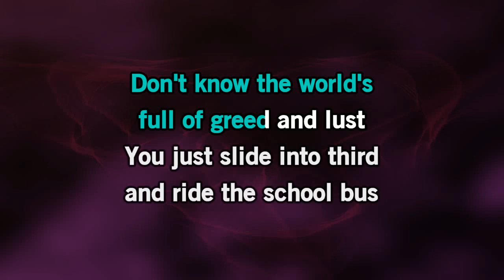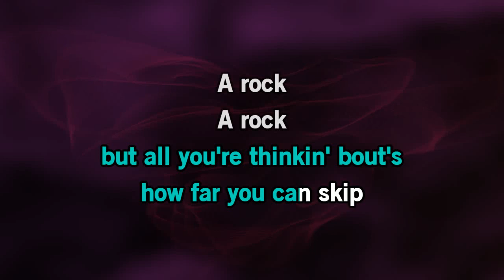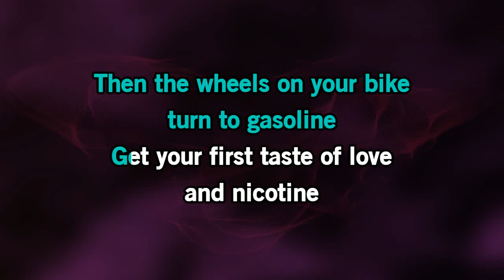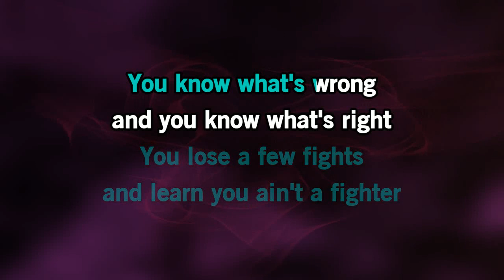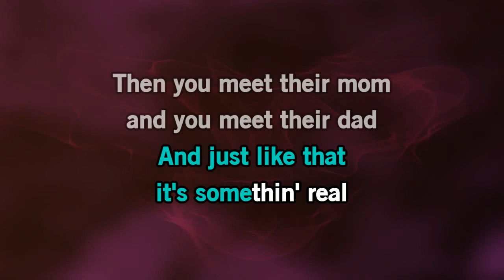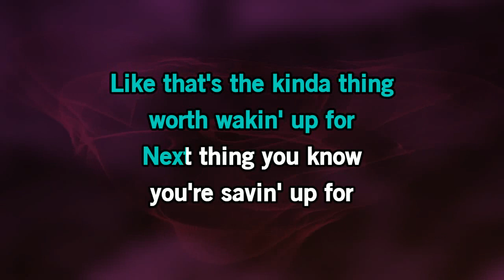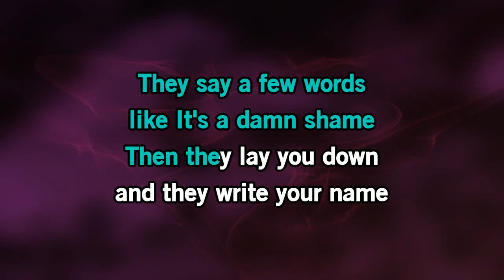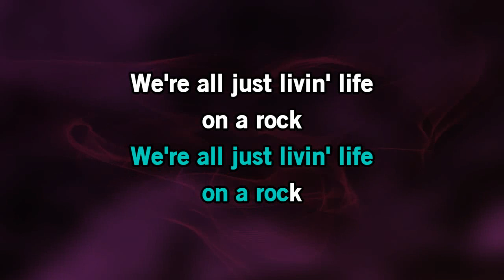Hardy - A Rock [Karaoke Version]